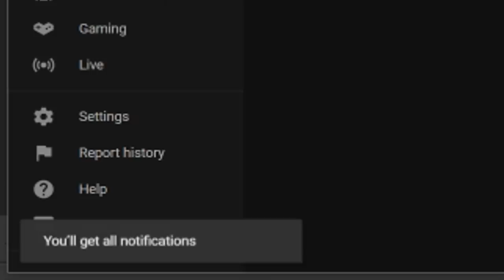THE WORST BIG PC GAME OF ALL TIME - 12% Positive Reviews on STEAM!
Humble Monthly with Northgard+MYZ and MORE For Just $12!-